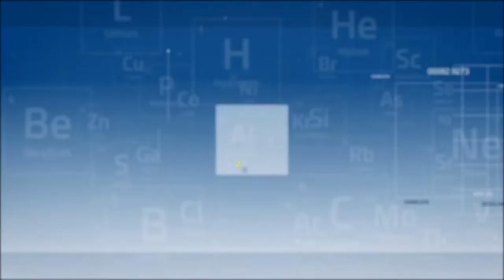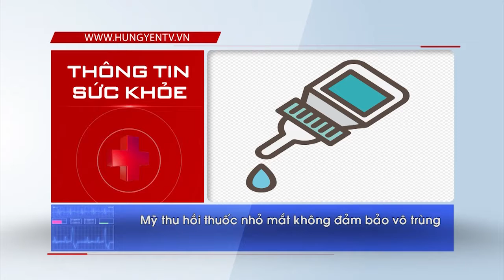Thông tin sức khỏe ngày 19/12/2018.